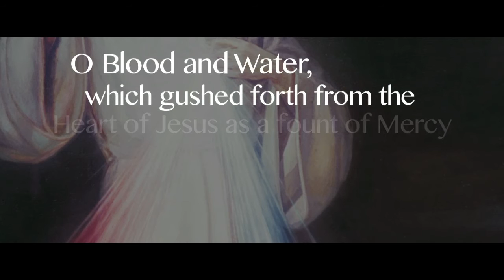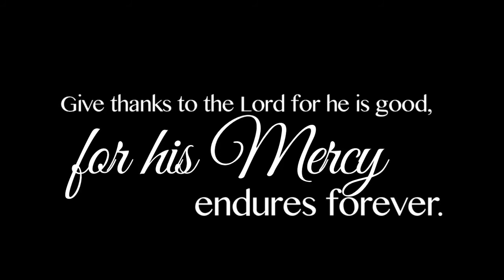The Hour of Great Mercy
"At three o'clock, implore My mercy, especially for sinners; and, if only for a brief moment, immerse yourself in My Passion, particularly in my abandonment at the moment of agony. This is the hour of great mercy for the whole world. I will allow you to enter into my mortal sorrow. In this hour, I will refuse nothing to the soul that makes a request of me in virtue of My Passion." (Diary of St. Faustina, 1320)